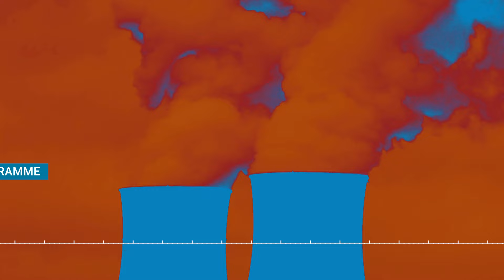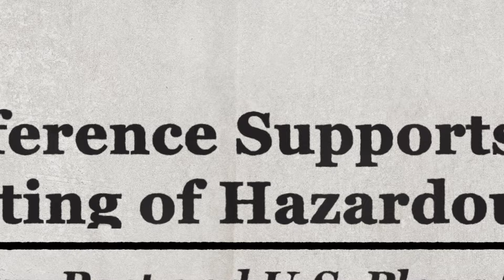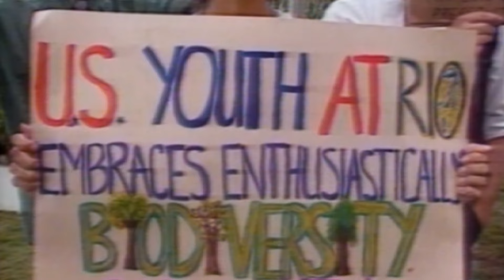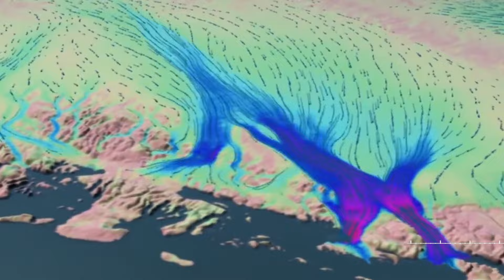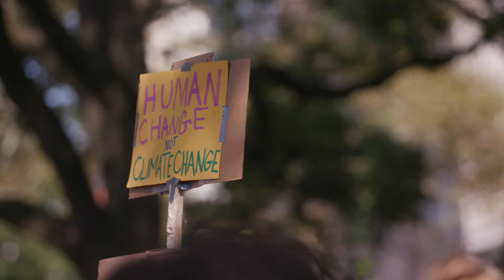50 years of UNEP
The United Nations Environment Programme (UNEP) is celebrating its 50th anniversary in 2022. Founded in 1972 following the landmark UN Conference on the Human Environment, UNEP was conceived to monitor the state of the environment, inform policy making with science and coordinate responses to the world’s environmental challenges.

Since its creation, UNEP has worked closely with its 193 Member States and other stakeholders to galvanize worldwide commitments and coordinated action to address many of the world’s most pressing environmental challenges. It also played a leading role as the docking station for 15 multilateral environmental agreements.

Here’s a look back at UNEP’s history and how it has helped shape five decades of environmental milestones.

Footage Credits:
UN Audiovisual Library
C-SPAN
IPBES
WindFall Films
The GoodPlanet Foundation
Reuters Connect
Christopher Michel
Michael Pritchett